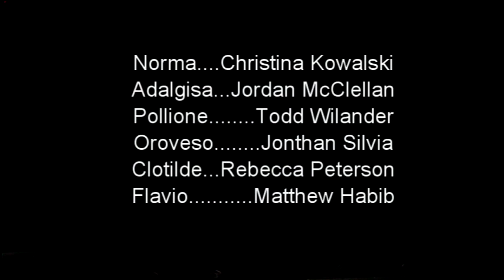Norma by Bellini, Skagit Opera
Cultures collide. Roman conquest threatens the Gaul's culture and rituals. But they are bonded by their former love and the children they represent the future.